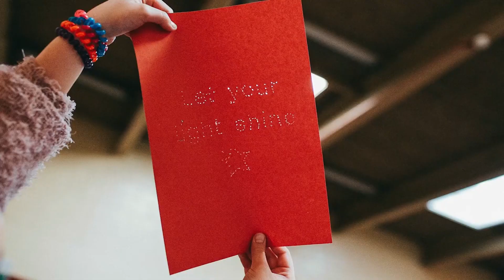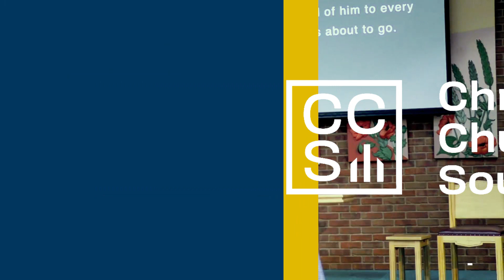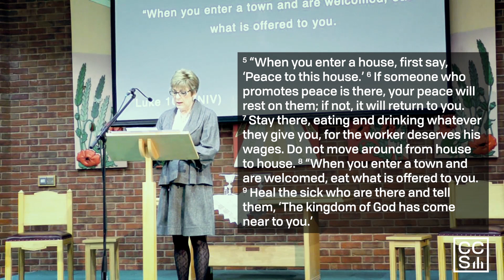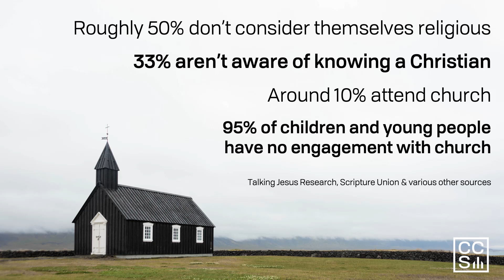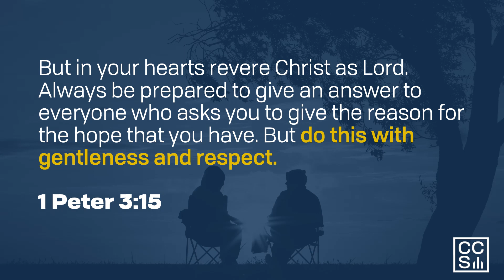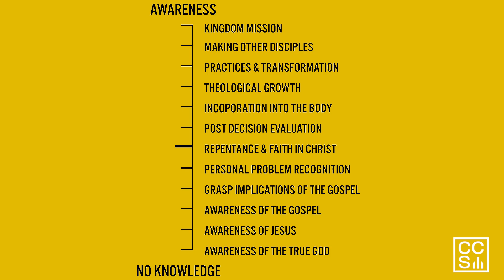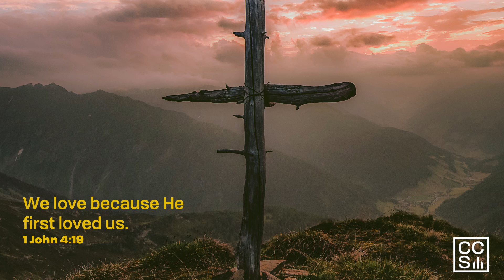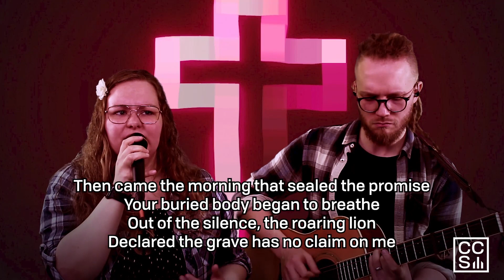CCS Online || 27.2.22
Welcome to the Online service from Christ Church Southport.

Today we continue a sermon series on The Missional Life.Today, Tabz talks practically about missional conversations and the need to start where people are at.

If you would like to contact specifically to respond to anything in the video today, to let us know if you have responded prayerfully to the call to "choose life", or request a conversation, you can use this following online form:

Facebook - Christ Church Southport

Instagram (CCS Youth) - @youth_ccs